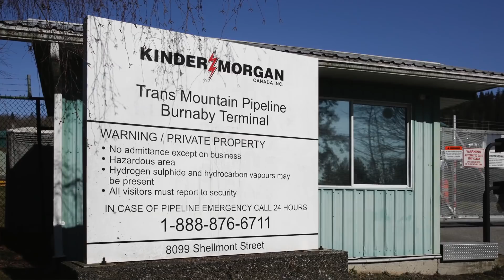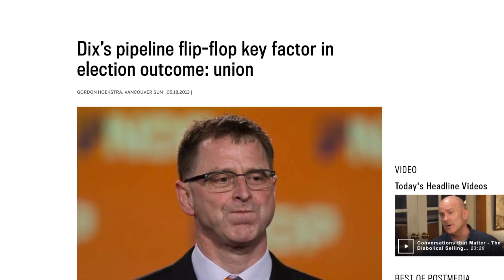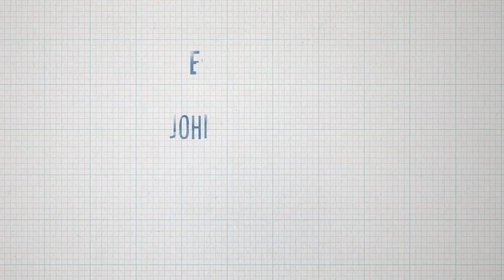Stop blaming B.C.’s Greens for the pipeline blockade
It’s not the radical Greens forcing the NDP government to fight Alberta. Really, none of the parties here support oil.